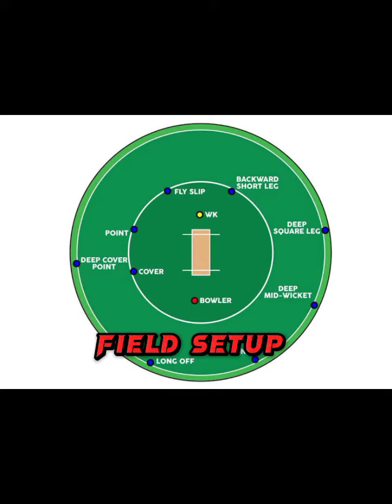ভালো স্পিন বলার হওয়ার সহজ উপায় | Spin Bowling tips in Bangla